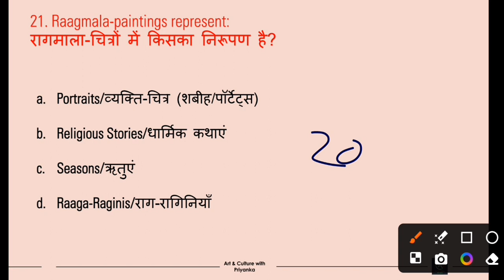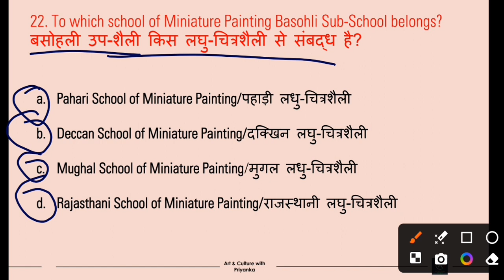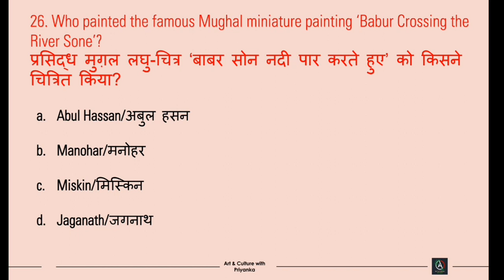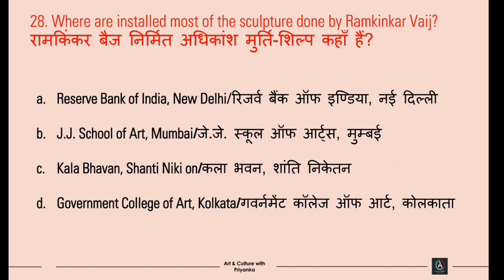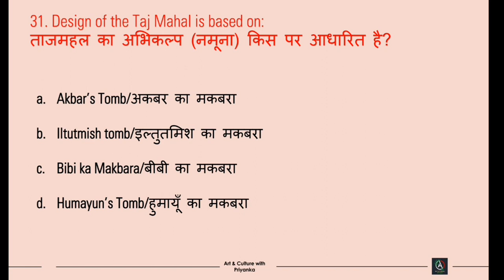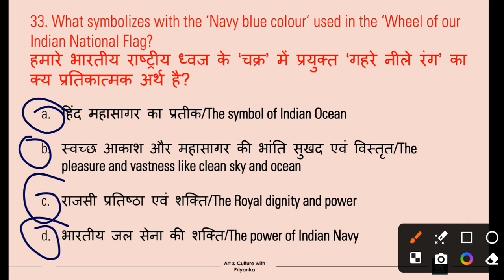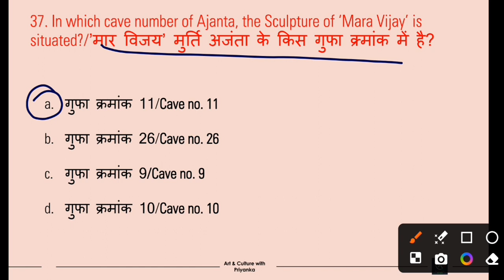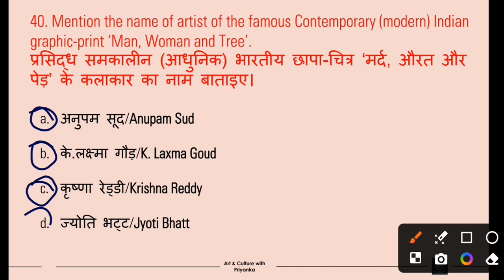KVS 2017 previous year paper solved part-2 / KVS, NVS, BiharSTET Art Education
kvs, STET, bihar stet
NVS Art teacher preparation
bihar stet lalit kala
Bihar lalit kala exam ki tyari
Bihar lalit kala
lalit kala
Art education
next vacancy for teaching
KvS next vacancy
NVS next vacancy
NVS Art teacher criteria
bihar lalit kala me b.ed jaruri hai
bihar BPSC me lalit kala ki vacancy
bihar BPSC art teacher preparation